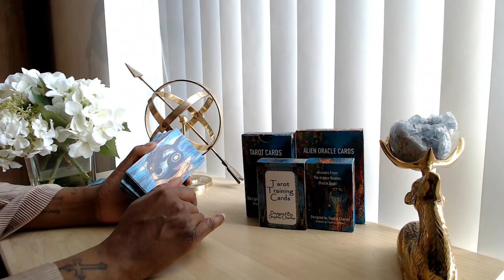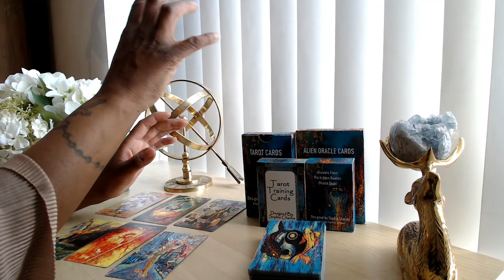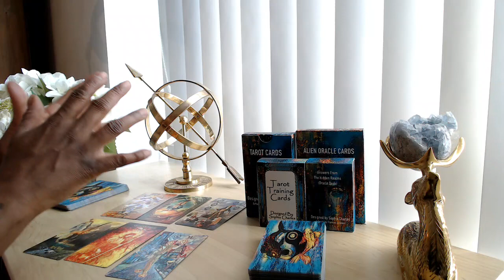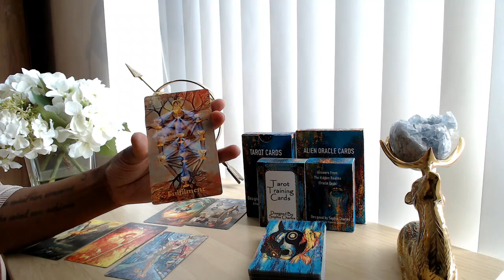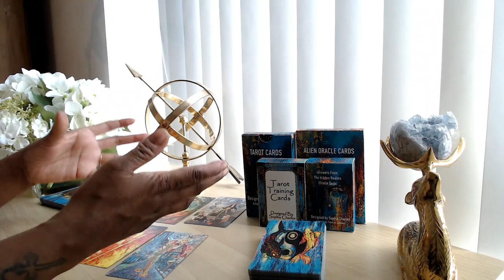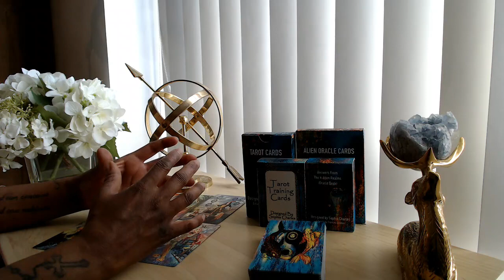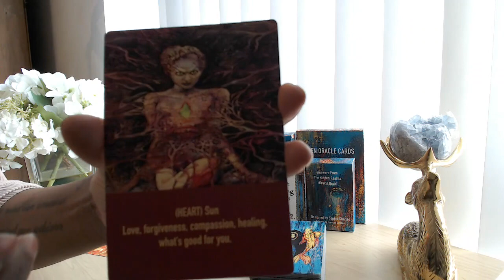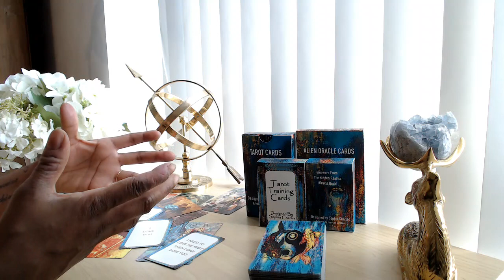DM DF TWIN FLAME TAROT READING 🔥 "I LOVE U BUT I NEED 2 LOVE ME 1ST, THEN I CAN LOVE U"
👇📖✏️***PROGRAMS***📖✏️👇
📍Confidence Program
🖍Confidence & Anxiety Program by Sophia Charles £40

Monday:  Fire Signs (Aries, Leo, Sagittarius)
Tuesday: Earth Signs (Taurus, Virgo, Capricorn)
Wednesday: Water Signs (Pisces, Cancer, Scorpio)
Thursday: Air Signs (Gemini, Libra, Aquarius)